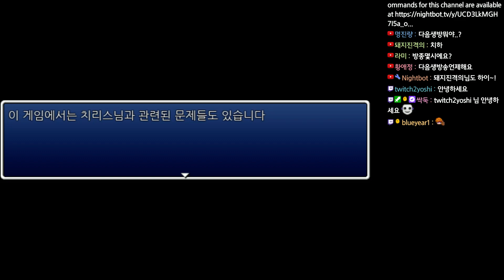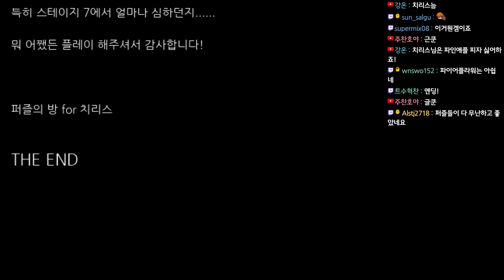룰렛 벌칙을 수행하게 된 치리스